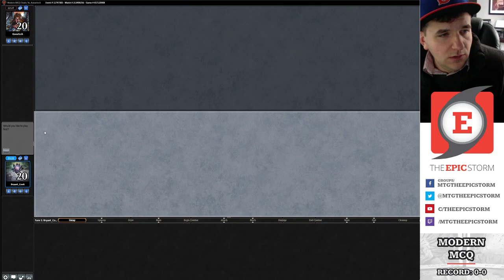BAD AUDIO | Modern MCQ - 12/30/18 - Round 1 vs. Humans